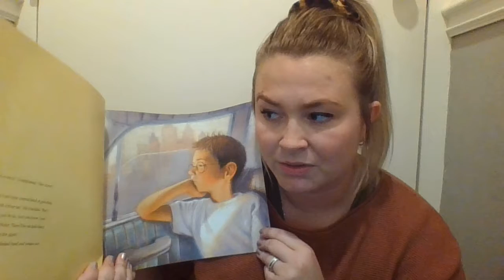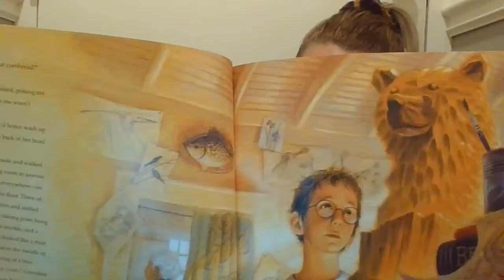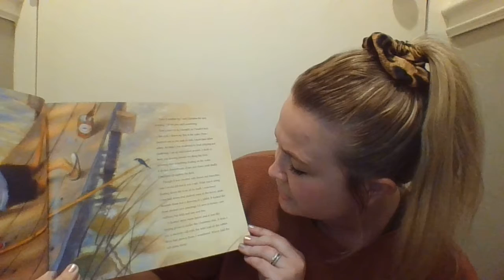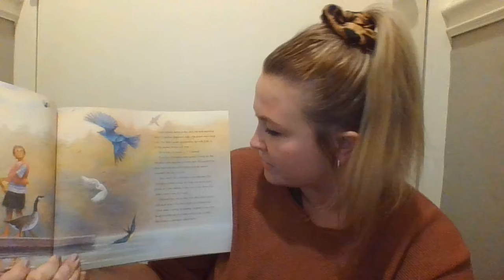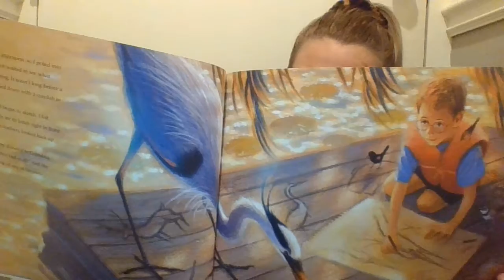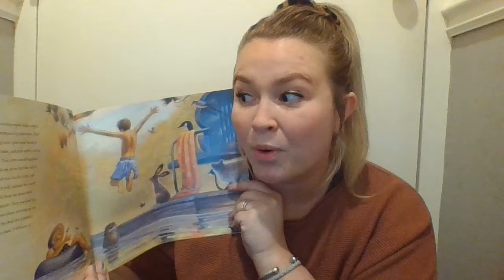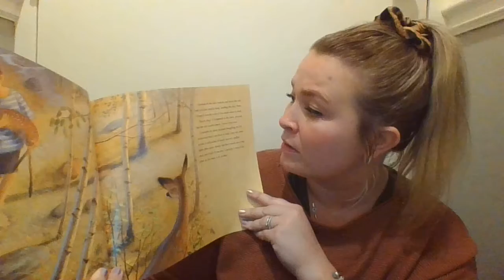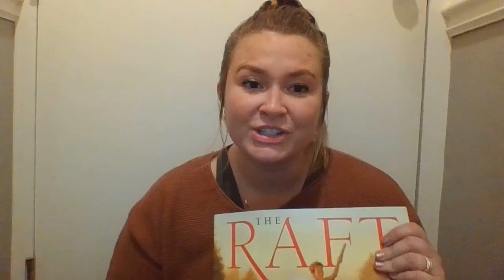The Raft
An amazing story of a boy who is forced to spend summer with his grandmother. See what he discovers about life on the river!